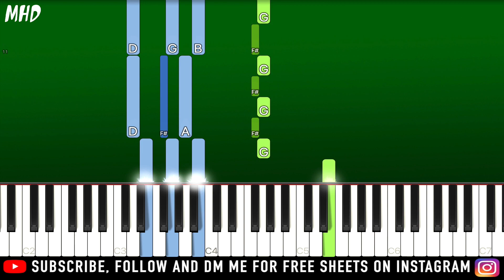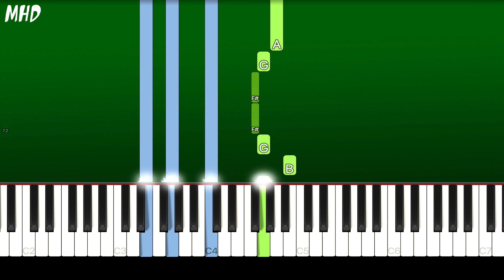Sabrina Carpenter - Skin (Piano Tutorial Easy)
► Learn How To Play "Sabrina Carpenter - Skin" (Piano Tutorial | Piano Cover)

🔎 SOCIAL 🔎